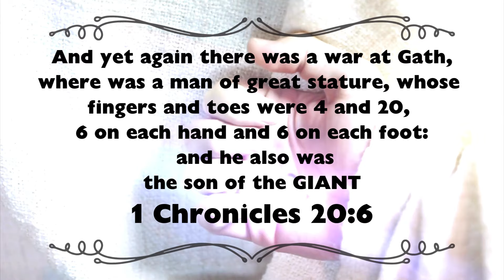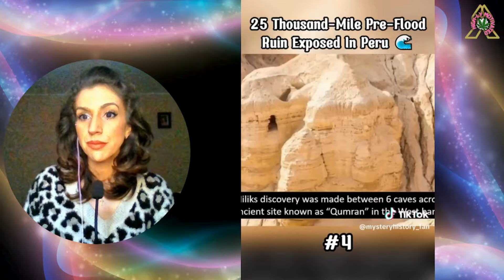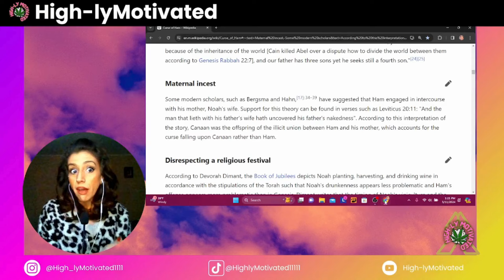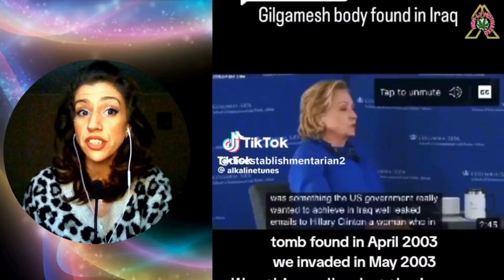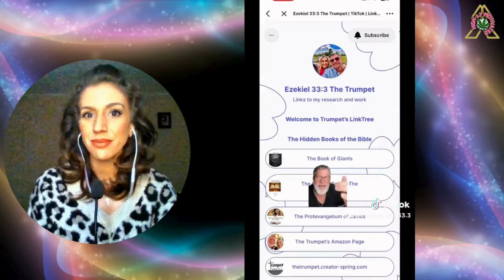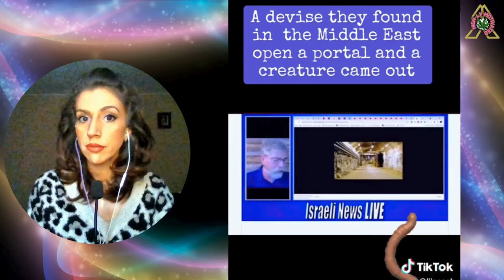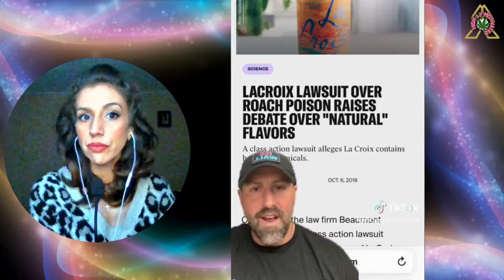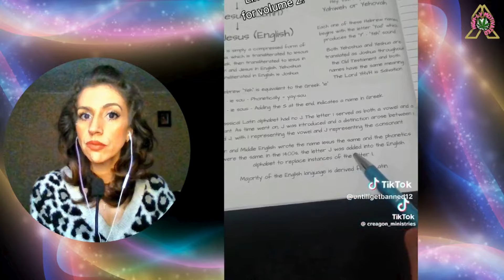Could This Be How The Giants DNA Remained After The Flood? Top Secret Conspiracies.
Join me as we explore the Giants DNA, Gilgamesh, Preflood Civilization, and Top Secret Ancient Tech Allegedly Found in the Tomb of Gilgamesh.
CA:HighlyMotivated1111